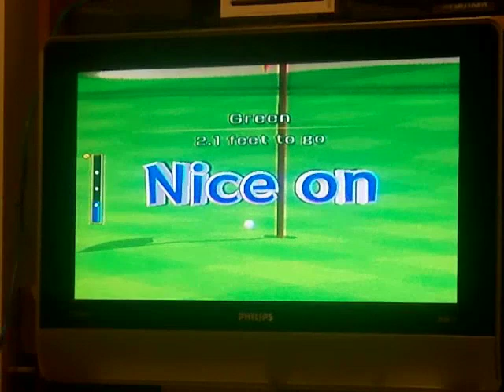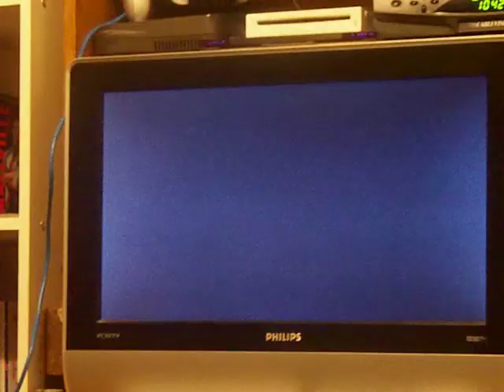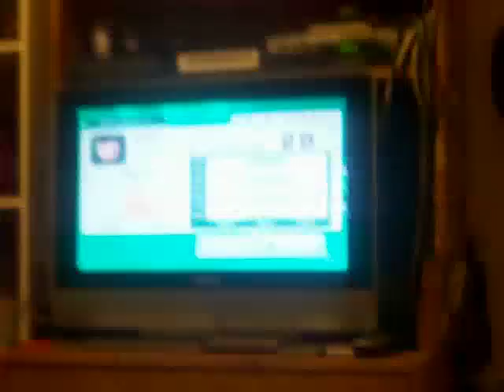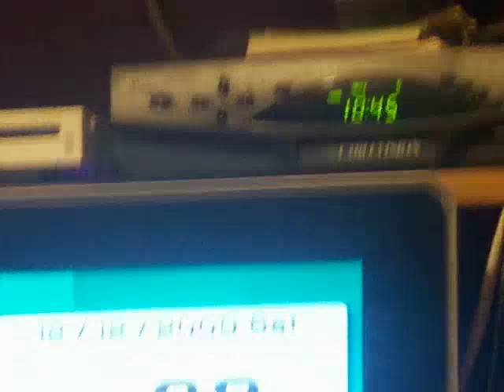Playing Wii Fitness In Wii Sports 2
Once again, I am playing Wii Fitness in Wii Sports 2, which is Part 2.  The reason why I'm doing this is because last time, I got a higher age, which was 27, and I didn't like it very much.  So, in this video, my objective is to get lower than 27.  As before, there will be three events and they will determine what my age will be.  Also, my brother, Chris(DarkAvengerC86), will be joining and holding the camera as well.  With three events, only one question can be answered in this video.  That question is, will I get a higher or lower age?  Find out in this video of me playing Wii Fitness in Wii Sports the second Part.  Enjoy :D